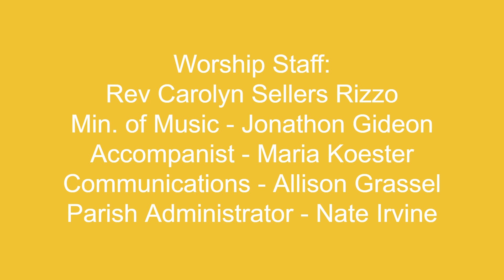Worship: June 25, 2023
CCLI #3645928